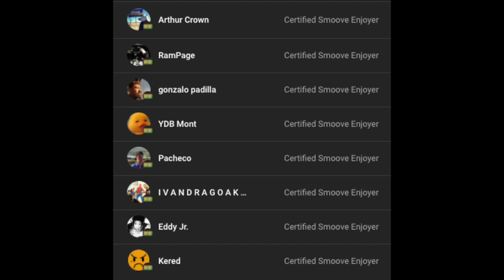Juice WRLD - Sometimes || PRIMERA REACCIÓN E IMPRESIONES EN ESPAÑOL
Se vuelve a añadir una canción a Fighting Demons Deluxe o Complete o Advanced o Extended Edition xd. Sin embargo, por fin nos llevamos una grata sorpresa con una canción que vale la pena.